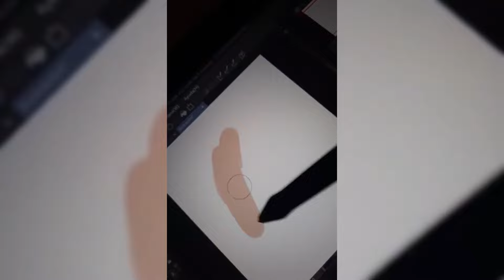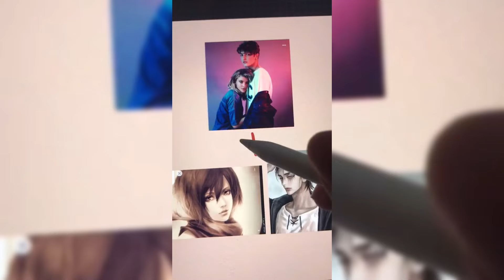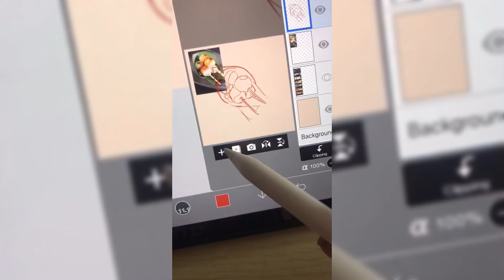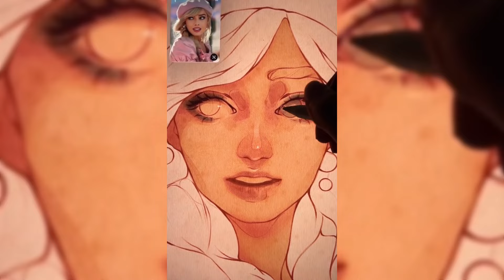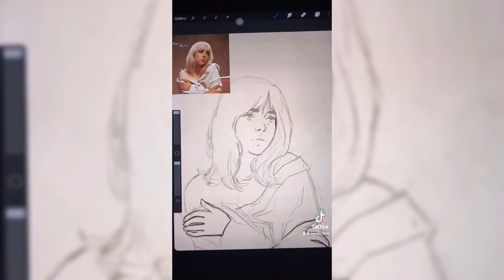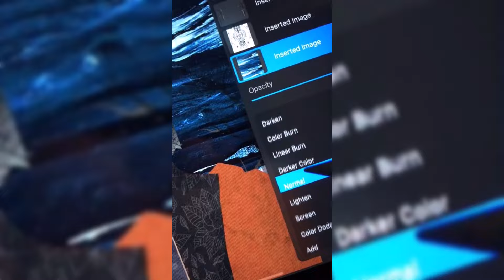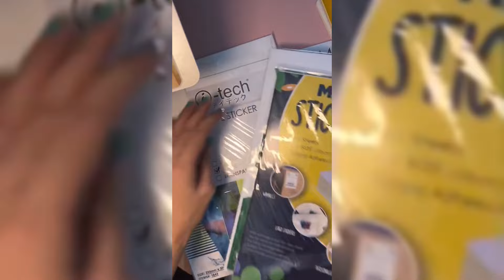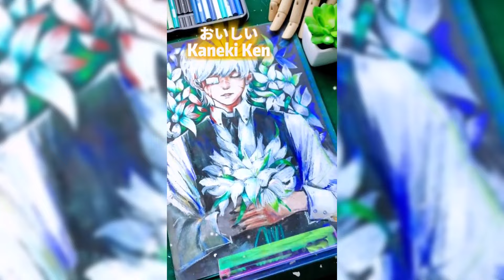😍Art drawing tiktok compilations ~ Drawing tiktok #94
Write in the comments which of the drawings you liked the most and I will answer who drew it from the TikTok artists

Artist? Do you want to become a recognizable artist? Send me a link to the video of your drawings by mail and I will add your drawings to the next video!

Artist in video:
victoria_kagalovska
w.o.w.art
hun__hun__
loishh
yumiincolor
art_academic_drawing
apol.lino.riya
vlinnaart
tot0s
chrisysuoq9
danggo_c
p_0san36